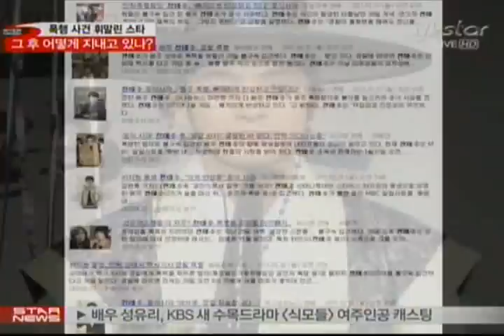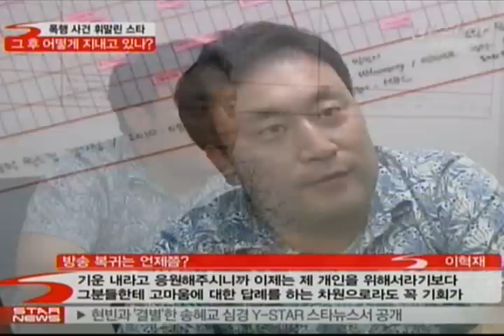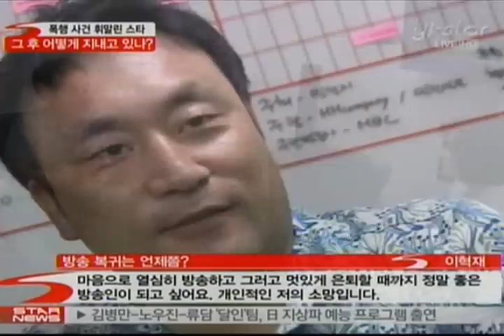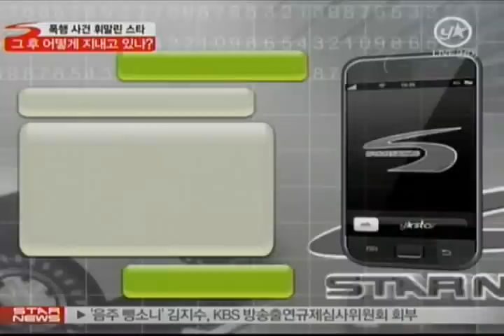[news] Star incident in conflict, then (폭행 사건 휘말린 스타, 그 후는?)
How are you getting along after the murder of stars

가수 크라운제이씨가 매니저를 폭행, 8일 불구속 입건됐습니다. 이와 함께 그간 연예계에서 끊이지 않던 스타들의 크고 작은 폭행사건들이 다시 주목받고 있는데요. 사건 이후 스타들은 어떻게 지내고 있는지 스타뉴스에서

준비했습니다. 지금 함께 보시죠.

지난 8일 가수 크라운제이가 매니저 폭행과 강도상해 혐의로 불구속 입건됐습니다.

이에 앞서 1월 29일에는 하지원의 친동생이자 '성균관 스캔들'로 얼굴을 알린 전태수가 폭행 혐의로 입건돼 물의를 빚었는데요.

당시 전태수는 폭행 사건 직후 곧장 공식입장을 밝혔습니다. "연기자 전태수입니다"라는 말로 서두를 꺼낸 전태수는 "입이 열 개라도 할 말이 없을 만큼 뼈저리게 반성하고 있고, 택시기사와 경찰 분께 진심으로 사죄드린다

."고 반성하는 마음을 전했는데요.

그러나 곧 전태수는 출연 중이던 시트콤 '몽땅 내 사랑'에서 자진 하차했습니다. 시트콤 하차 후 좀처럼 그 모습을 볼 수 없었던 전태수. 그의 근황을 듣고자 통화를 시도해 봤는데요.